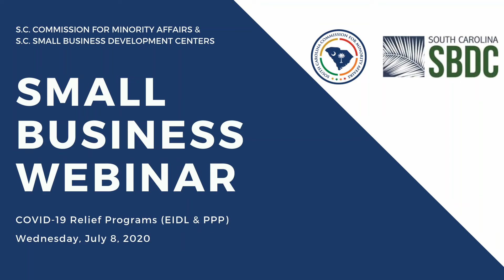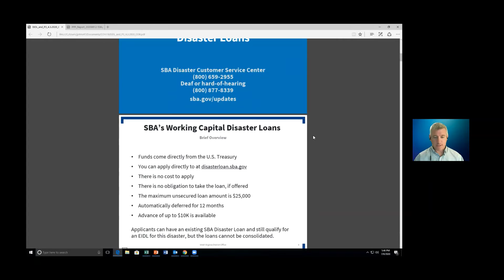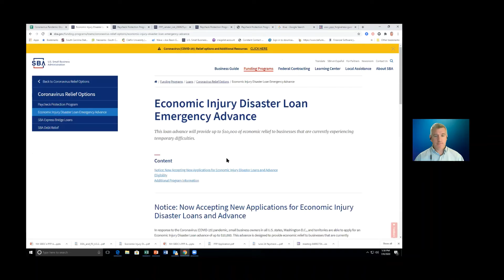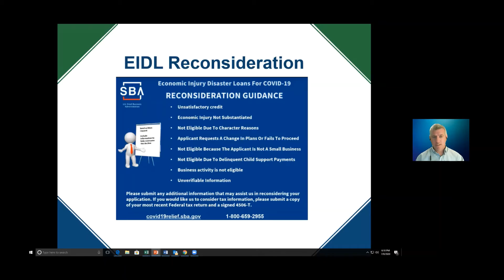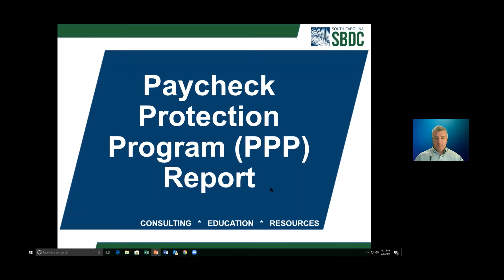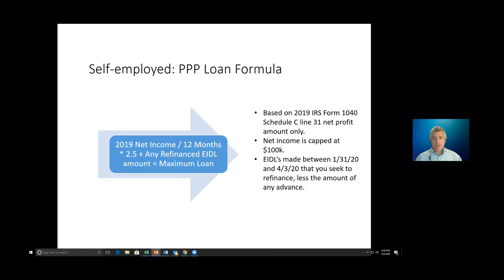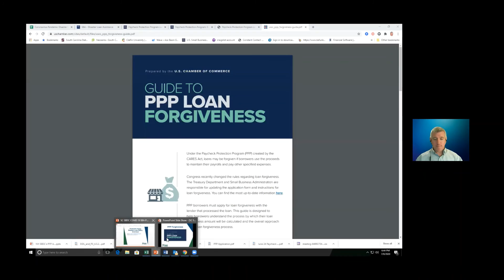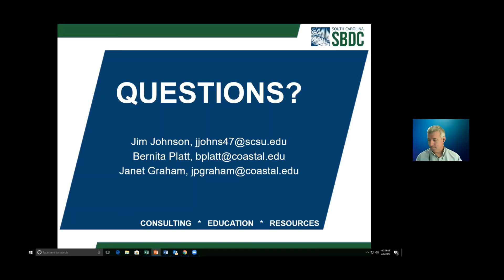Small Business Webinar July 8 2020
The S.C. Commission for Minority Affairs and the S.C. Small Business Development Center (SC State University-Orangeburg Area) held a free Small Business webinar on Wednesday, July 8, 2020 on the Economic Injury Disaster Loan (EIDL) and the Paycheck Protection Program.

Facilitators included Brenton Brown, Director of Public Policy & Community Affairs for the commission; Jim Johnson, Region Director at the SC Small Business Development Centers (SCSBDC) and Bernita Platt, business consultant for SCSBDC-Myrtle Beach.